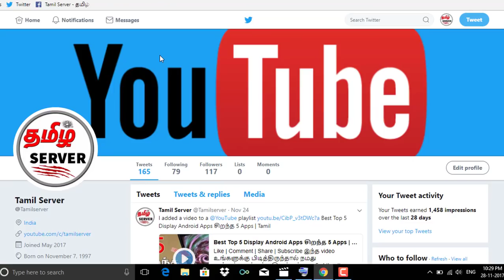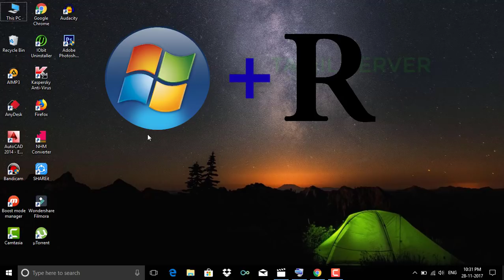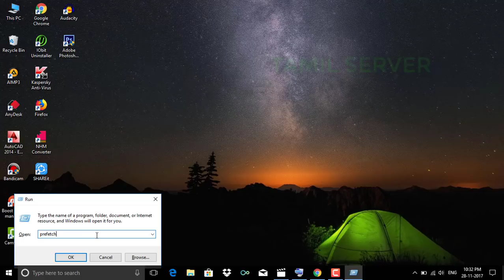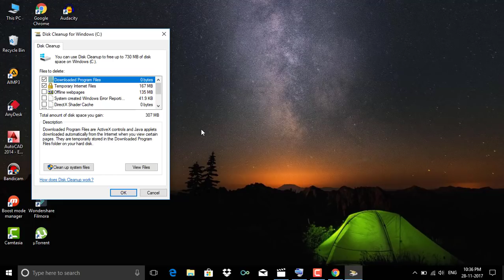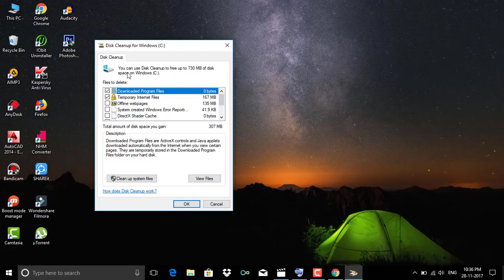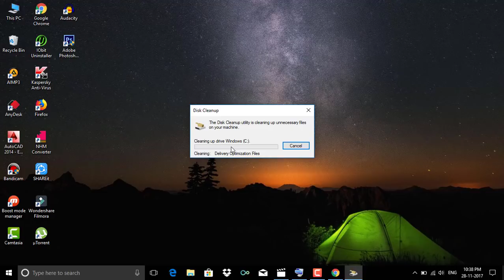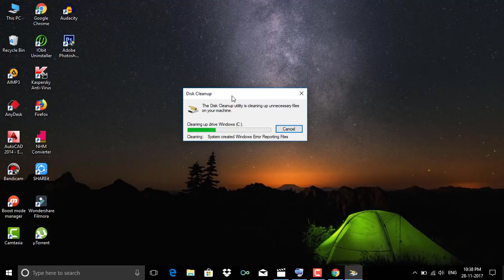How To Speed Up Computer Easy Steps And Temporary Files Delete 3 Method | Tamil Server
இந்த video உங்களுக்கு பிடித்திருந்தால் நமது நண்பர்களுக்கும் பகிருங்கள்.